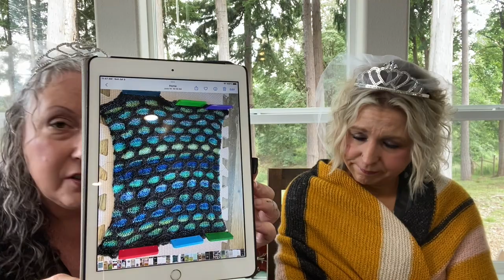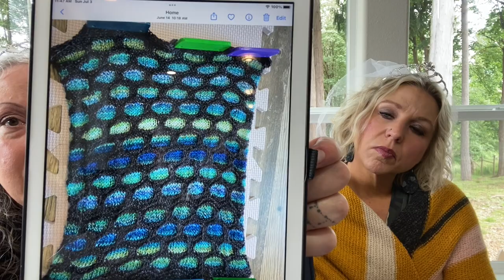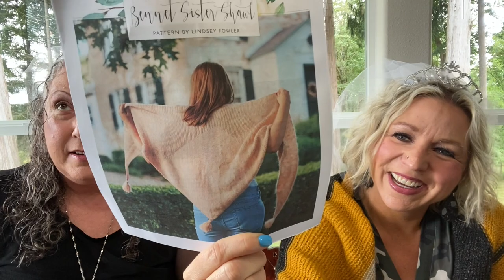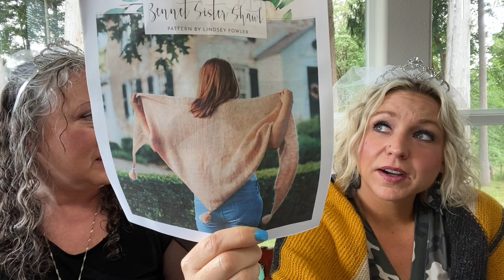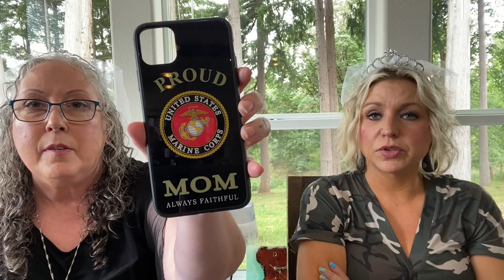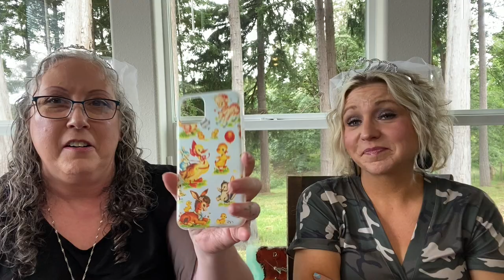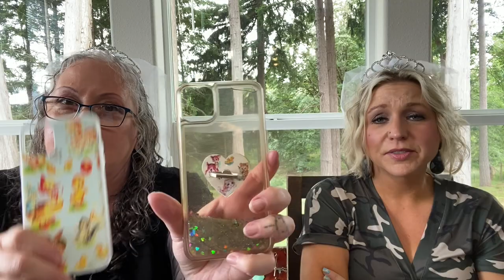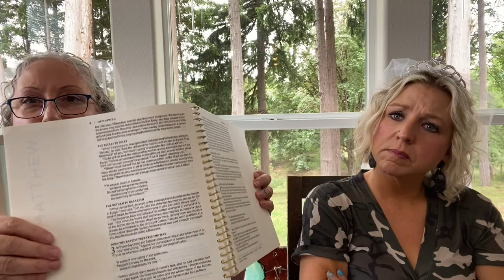ROW 149 Knotty Princesses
Whipped Cream Vodka
Carbonated Beverage of your choice- Orange is really good

Leslie’s Earrings

Wood Crochet Hooks

Carpet Bags

CandyShoppe Mini’s

Green Tea Yarn

More gorgeous mini’s and daisy stitch markers

Pattern by Devon - aka Knitty McPurly that Leslie talked about wanting to do: